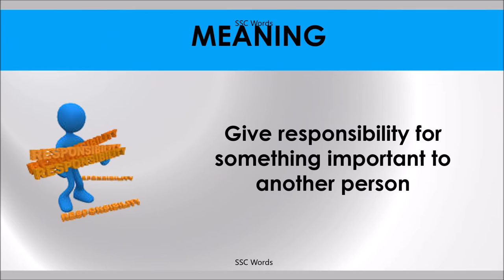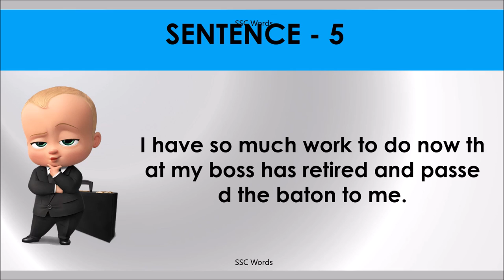PASS ON THE BATON Idiom 1460 # Meaning and five sentences # SSC Words